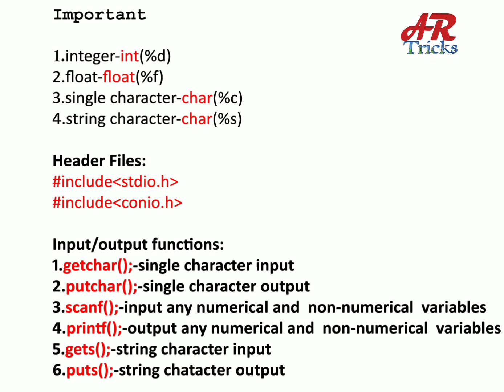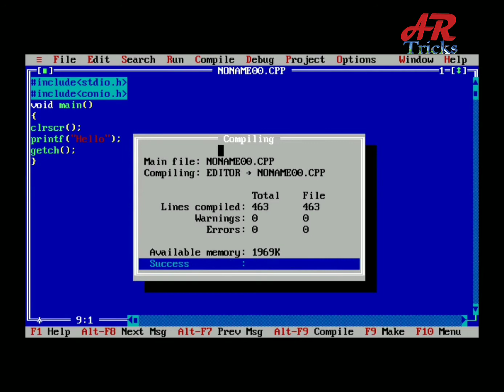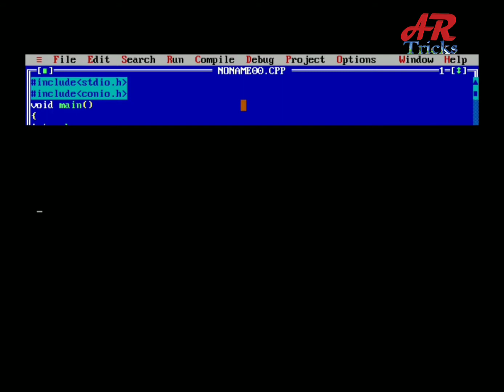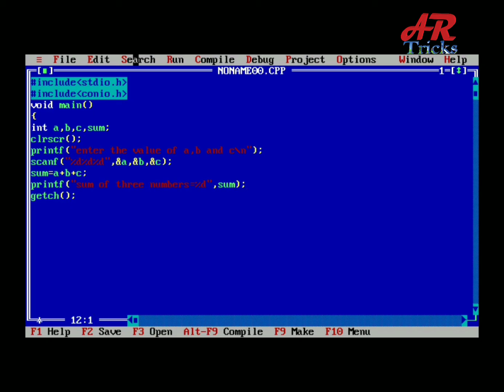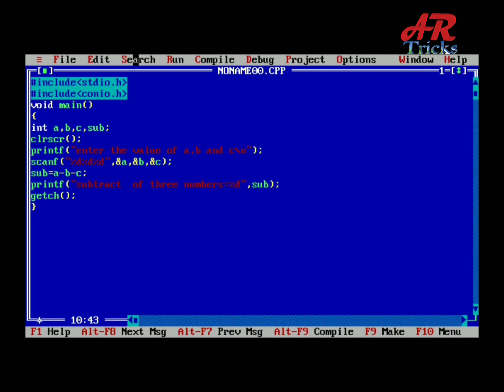First programming in c Hello WAP to Hello in c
You can run c programming in your mobile